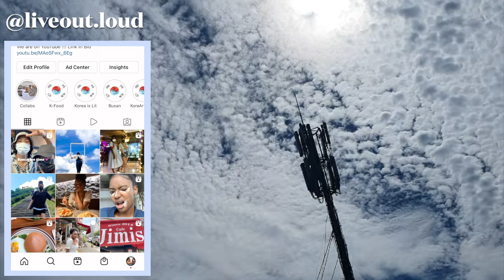STORYTIME l Dating in Korea as a foreigner… Be careful of "Nice Guys"! (TOKEN BLACK GIRL) - Part 1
When the cute and romantic turns a bit weird...